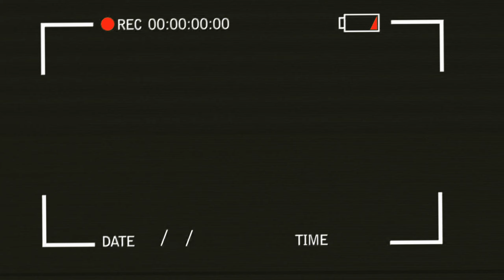L7, Rev, and AL in Triple Threat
Hey Everyone! We hope you guys liked the video. More montages are gonna be rolling out soon so be on the lookout!